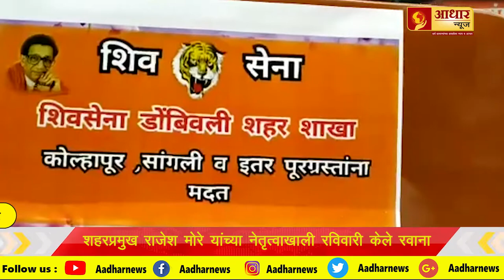Aadhar News ll डोंबिवलीतून कोल्हापूर पुरग्रस्तांसाठी जीवनावश्यक वस्तू रवाना